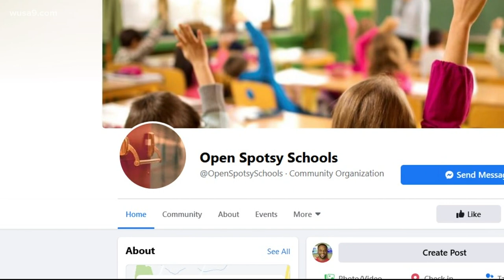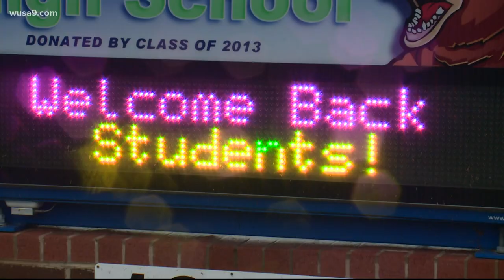Spotsylvania County kids return to school under a hybrid model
Spotsylvania County Public Schools kicked off its hybrid model of learning at its buildings.